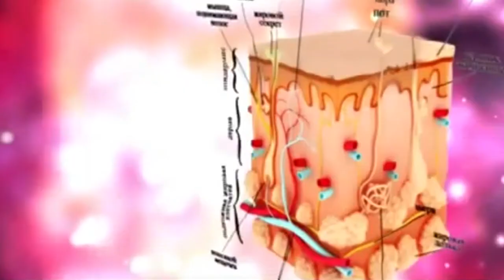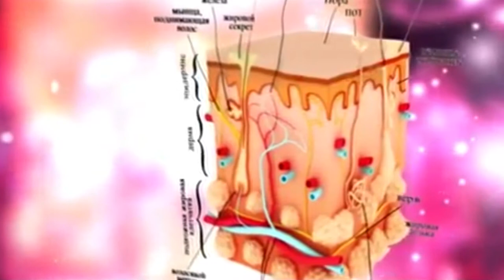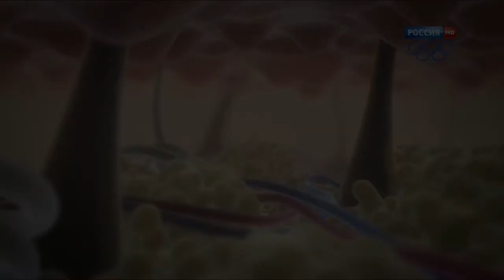Передача "Здоровье" - кожные заболевания